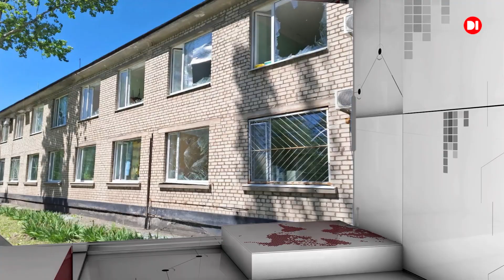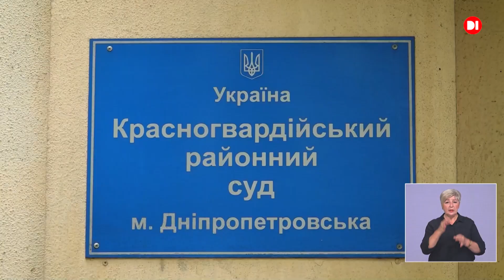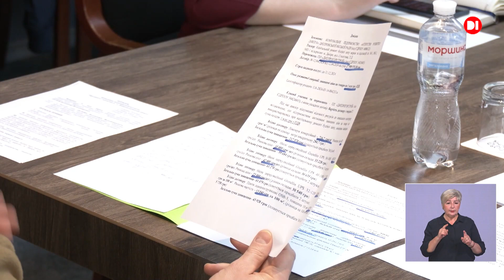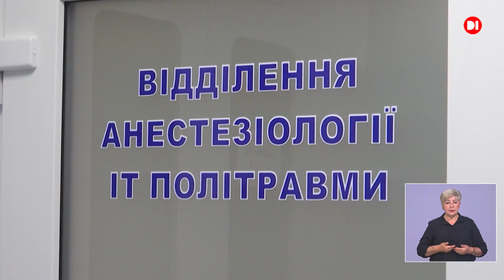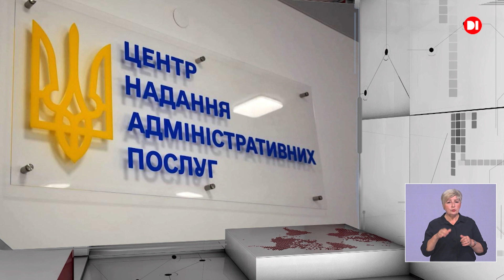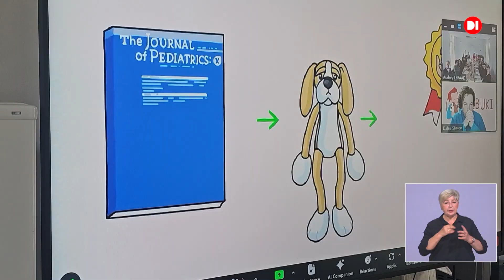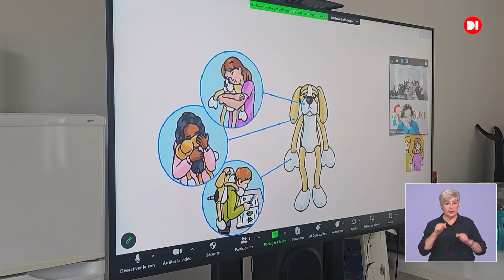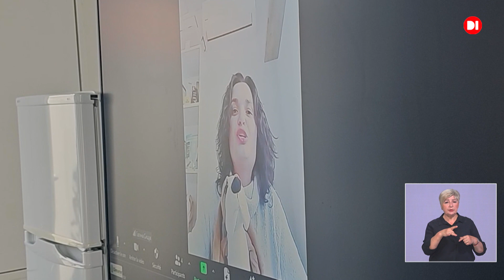Новини на D1. 1 травня 2024. 17:00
- Атаки на Дніпропетровщину тривають. Ворог застосував гради.
- У красногвардійському районному суді триває розгляд справи стосовно розкрадання Дніпровською міськрадою  30 млн бюджетних коштів на ремонті Центрального мосту.
- Аграрії області засіяли понад 300 тисяч гектарів. Це третина від запланованого.
Про це та інше - у випуску.